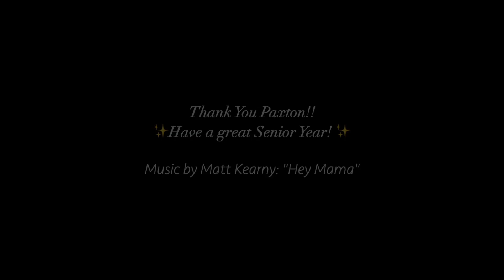Paxton Dichele | Class of 2020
Paxton's High School Senior Wanderlust Session in Newport, Rhode Island with Jennifer Helmka.